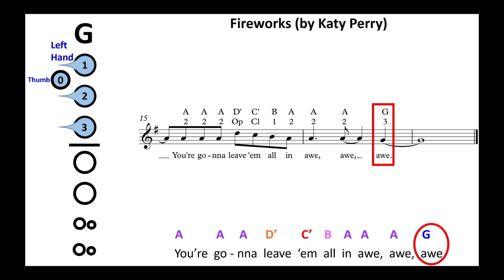"Firework" (Chorus) by Katy Perry - Recorder G A B C' D'